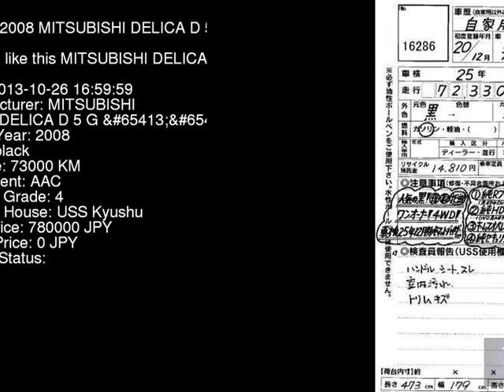2008 MITSUBISHI DELICA D 5 G_ CV5W - Japanese Used Car For Sale Japan Auction Import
2008 MITSUBISHI DELICA D 5 G_ CV5W - Japanese Used Car For Sale Japan Auction Import CV5W,MITSUBISHI,DELICA_D_5,G_,USS Kyushu,jdmvip,vip,jdm,cars,japan,jdmvip.com,japanesecars,usedcars Japanese Used JDM Car For Sale At Auction in Japan for Import